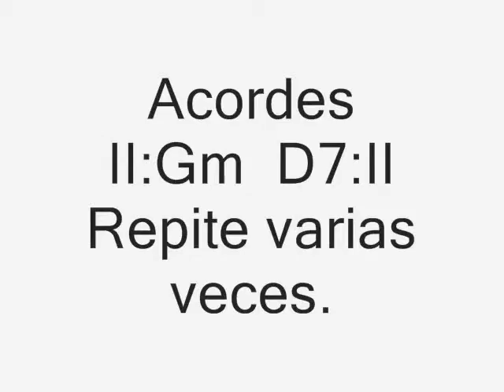Acordes de Guitarra (LOS PECES EN EL RIO).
Vídeo tutorial Acordes de Guitarra (LOS PECES EN EL RIO).
LE DAS A LA FOTO Y VES MI CANAL Y MI BLOG.